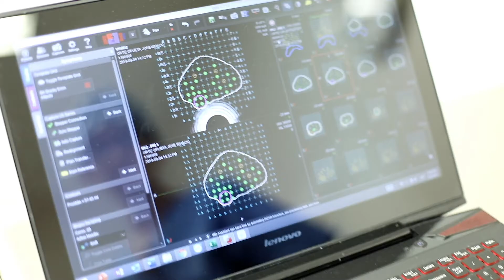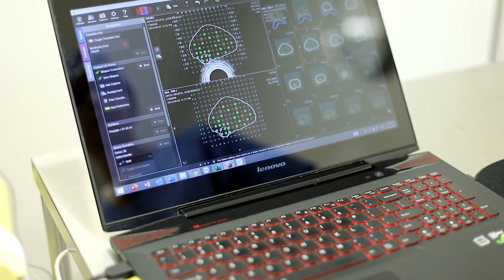Biopsia Fusión Focalyx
La Dra. Cristina Martín-Vivas, miembro del equipo de especialistas de Lyx Instituto de Urología, nos explica en este vídeo en qué consiste la Biopsia Fusión para el diagnóstico preciso del Cáncer de Próstata.